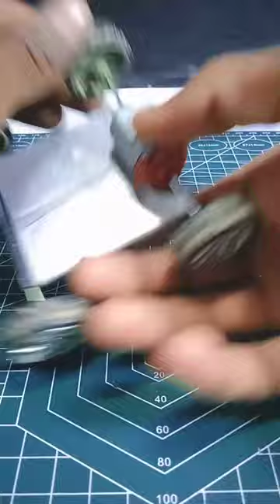Amazon simple toy car||easy mobile battery toy car